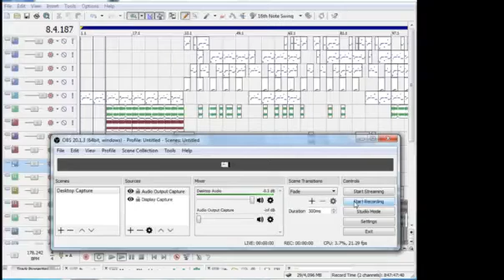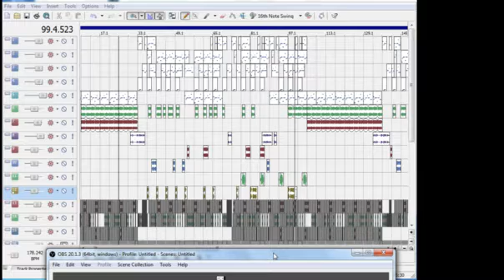DJCASEUK ACID PRO finished "High Volume" DNB CLIPS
In this video demonstration I have made some drum and bass and as you can see I have made the drums by chopping the hits together and made the bass by layering and switching the sounds. I have made this on acid pro 7 although this can also be done in acid pro 10. This is sony magix software to make drum ans bass. the bass sound is made with massive vst . you can make melodies either by using a midi keyboard or click them in with a mouse. Great thing about acid pro is it can all be done from one screen if you use the Enable Inline MIDI Editing tool located at the top next to the pencil tool. This track has not been mastered yet but you can see how the track looks using these methods to make beats . If you enjoy making beats and music production subscribe to my channel. also I have just started a bandcamp page high volume on acid pro 7 making drum and bass producing music massive vst jump up dnb